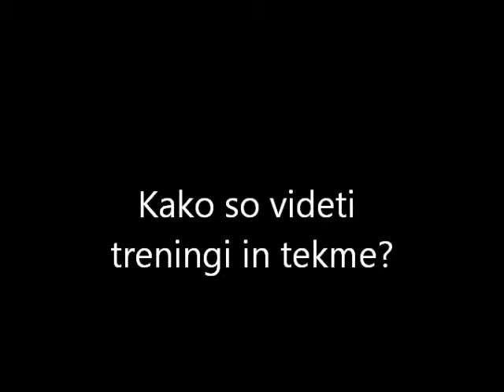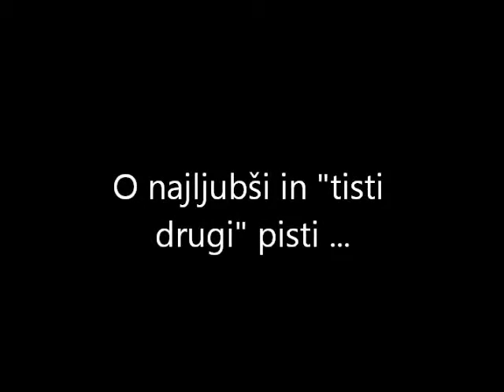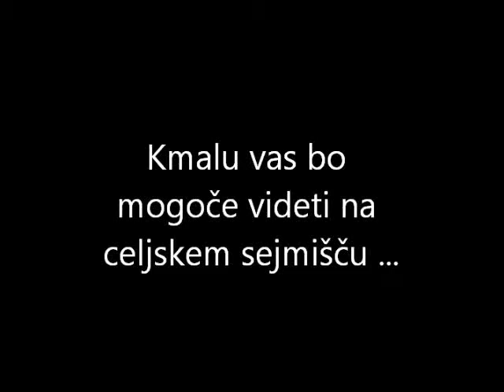Andraž Hriberšek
Pogovor z državnim prvakom v minimotu